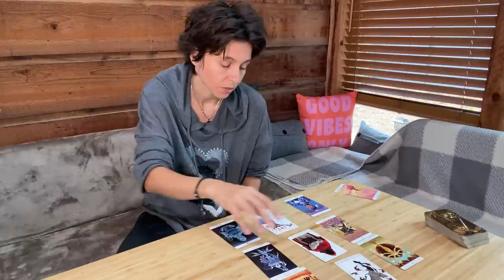SCORPIO - "It's in Your Shadow" OCTOBER 18TH - 24TH